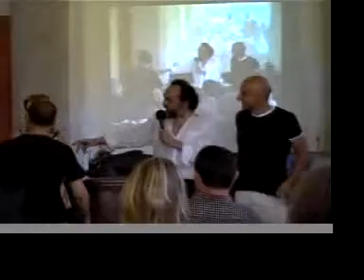Raccorti Toscani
Mario Ventrelli vince il premio speciale per il Corto più comico del Festival!